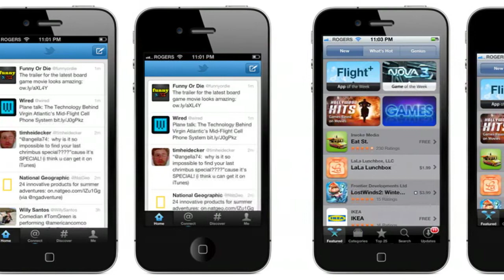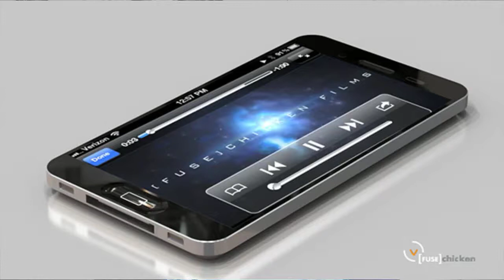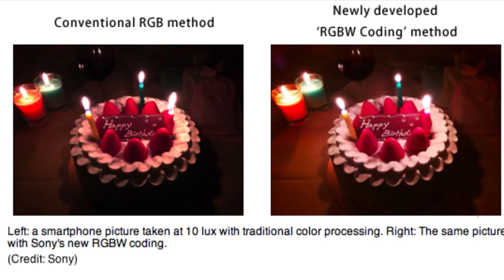iPhone 5: Rumor Roundup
to sign up for Crypto.com and we both get $50 USD :)
What's coming up in the next iPhone? Let's see!
MESSAGE: FORGOT TO MENTION 4G LTE. DAMMIT, BRAIN

Tech: @TheTechnoTuber
Vlogs: @andreybatasov

to get
notified of my new tech videos on your YouTube homepage!

-TheTechnoTuber